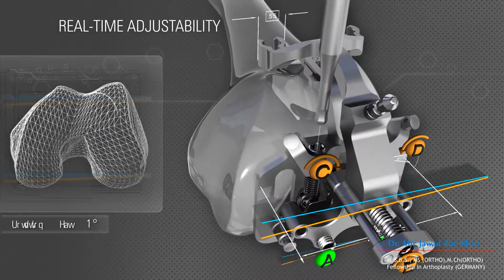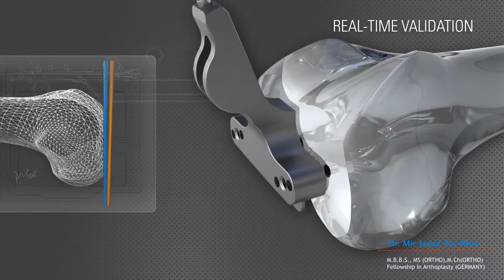Knee Replacement Surgery ExactechGPS® Guided Personalized Surgery Edit